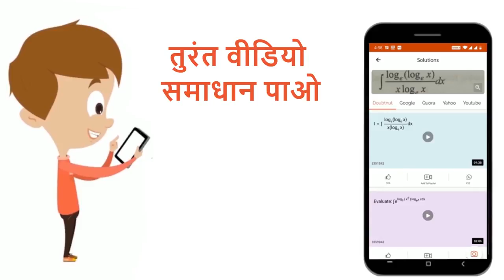जब लोहे की छड़ के एक सिरे को स्थायी चुम्बक के उत्तरी ध्रुव के पास ले जाया जाता है, तो छड़ का दूस...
जब लोहे की छड़ के एक सिरे को स्थायी चुम्बक के उत्तरी ध्रुव के पास ले जाया जाता है, तो छड़ का दूसरा सिरा बन जाता है
Class: 12
Subject: PHYSICS
Chapter: विद्युत धारा के चुम्बकीय प्रभाव
Board:Polytechnic

👉 Have Any Query? Ask Us.